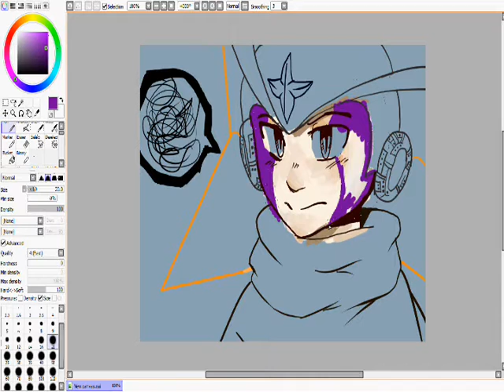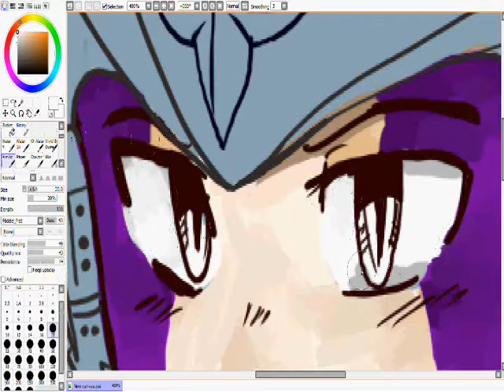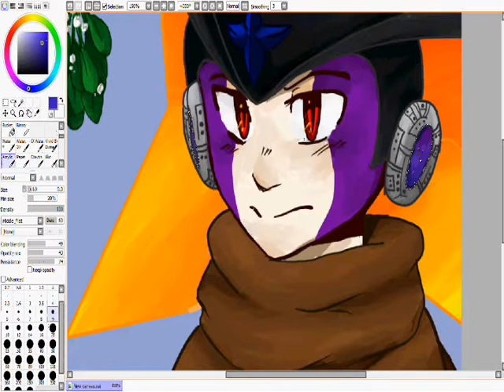Merry Christmas! [Forte.EXE/Bass.EXE Speedpaint]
hAHAHA What a cutie